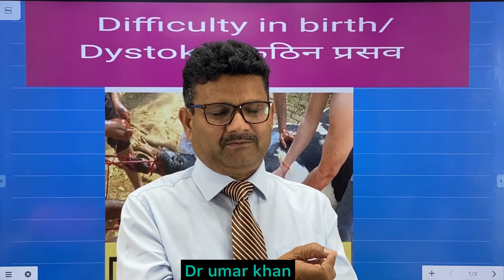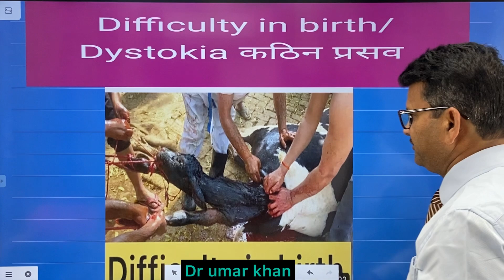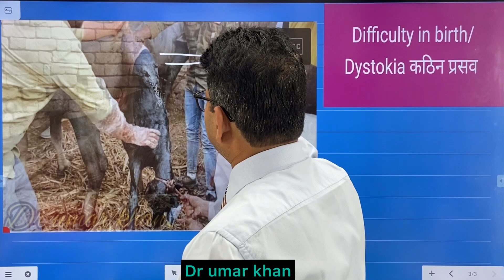Difficulty in birth l Dystokia l कठिन प्रसव l dr Umar Khan